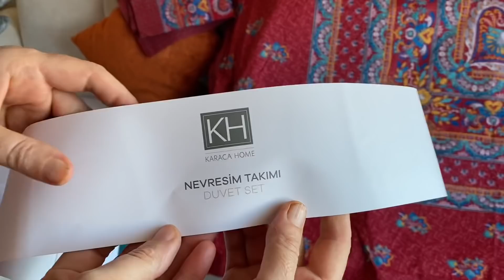YİNE YAPTI YAPACAĞINI ❌ ABLAMIN ENFES KAHVALTI SOFRASI 💯 BU KURABİYEYE BAYILACAKSINIZ 👌 VLOG 🎬